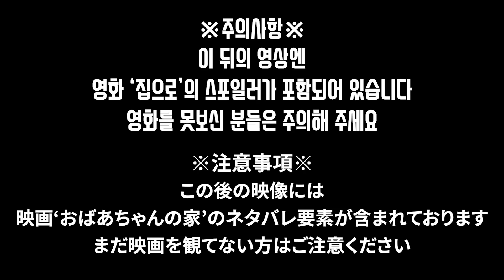울다가 웃으면 안되는데 말이죠...ㅋ 한국영화 '집으로'를 본 일본인 여자친구의 반응은?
꾸준히 추천이 올라왔던 영화인 '집으로'를
미오랑 같이 봤습니다 ^^

정말... 저도 얼마만에 본 건지... ㅋㅋㅋ

그럼 영상 재밌게 봐주시면 감사하겠습니다~ ^^

Dog and Pony Show - Silent Partner